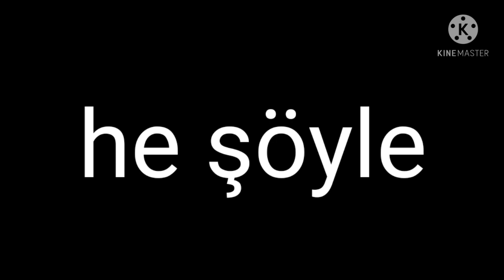Başkan olursak kısa video